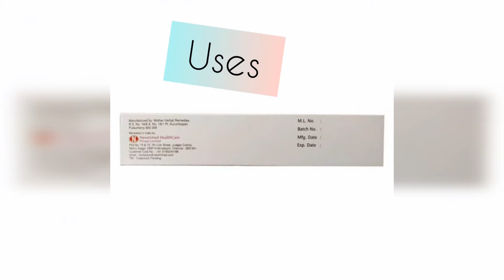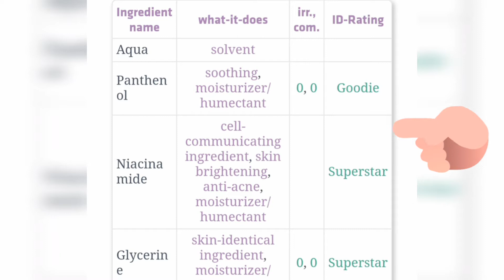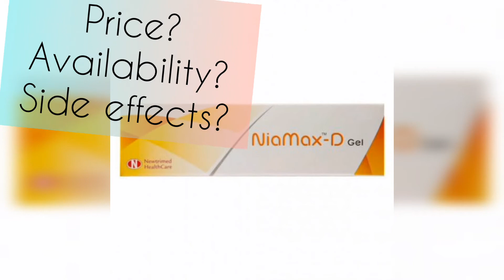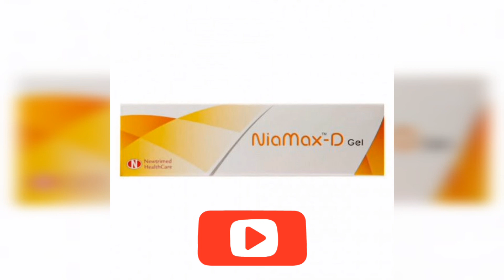niamax d gel review in tamil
Benefits Of Niamax D gel :

Lowers sebum secretionAnti-inflammatorySafe and effective in mild to moderate acne with improvement in pustulesSlows down rate of new acne eruptions

Indication:

Helps to reduce the occurrence of acne and the inflammation caused due to acne

Direction For Use:

Apply Niamax D Gel twice daily on acne skin areas or all over face with gentle massage